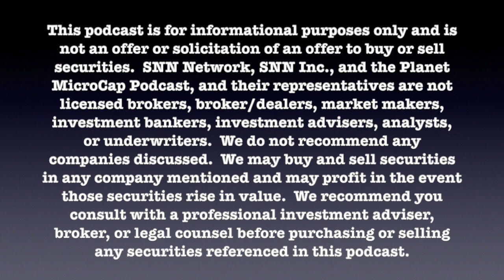Making Sense of All the Crypto Headlines and Their Impact with Frank Holmes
For this episode of the Planet MicroCap Podcast, I spoke with Frank Holmes. He is the CEO and Chief Investment Officer at U.S. Global Investors, GROW on NASDAQ, and Chairman of the Board of HIVE Blockchain Technologies, HIVE on TSX Venture and HVBTF on the OTCQX. I've known and interviewed Frank for a long time now, so featuring him on the pod is long overdue. But the timing couldn't be better as Frank has been on the front lines of crypto and he needs to be fully up to date on all the macro events that could affect digital assets. We chat at length on all the biggest headlines in crypto, what they mean, as well as how the crypto volatility compares to his experience investing primarily in natural resources. We recorded this episode in two parts, the first ~50 minutes on May 12 and the rest on May 27 because there was so much that happened in crypto world in between.